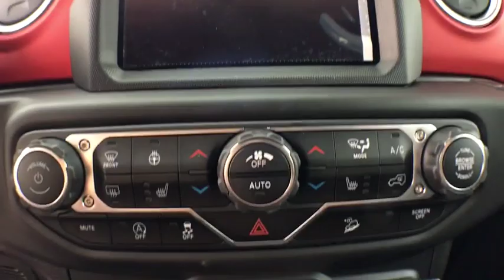2019 Jeep Wrangler Unlimited Vicksburg, Kalamazoo, Schoolcraft, Three Rivers, Paw Paw, MI V3781T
Firecracker Red Clearcoat New 2019 Jeep Wrangler Unlimited available in Vicksburg, Michigan at Vicksburg Chrysler. Servicing the Kalamazoo, Schoolcraft, Three Rivers, Paw Paw, MI area.
2019 Jeep Wrangler Unlimited Rubicon - Stock#: V3781T - VIN#: 1C4HJXFG4KW640113

Vicksburg Chrysler
13475 Portage Rd

Recent Arrival! $5,147 off MSRP!2019 Jeep Wrangler Unlimited RubiconPriced below KBB Fair Purchase Price! $1,068 -